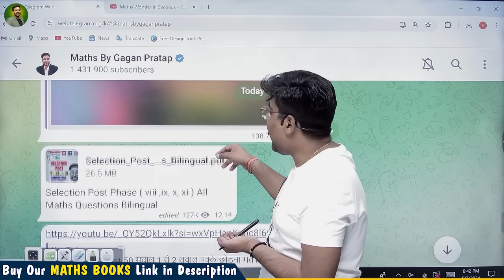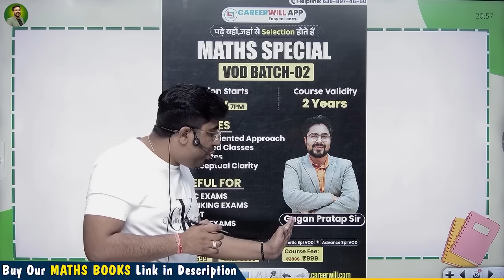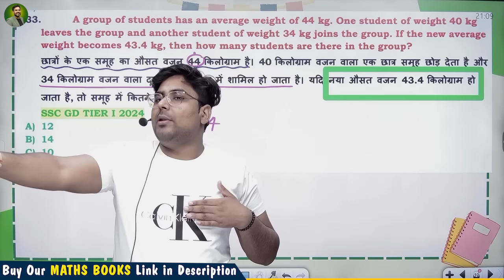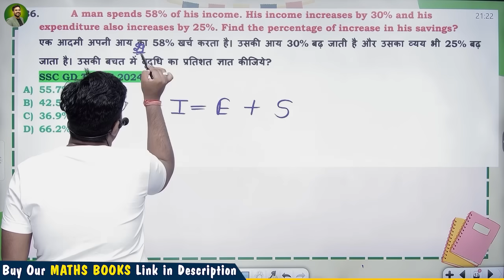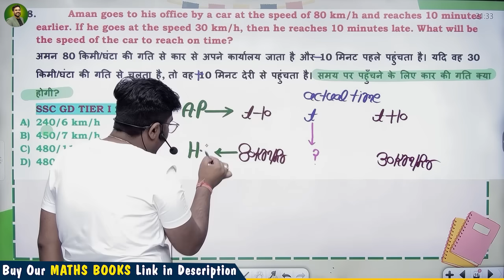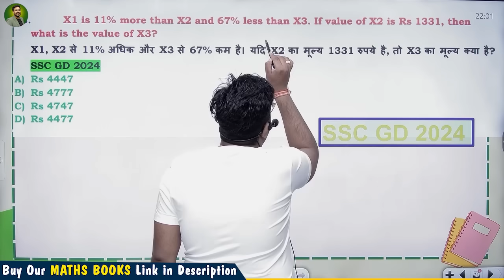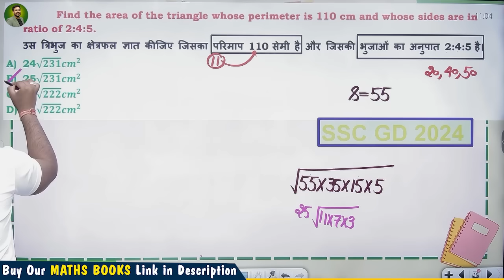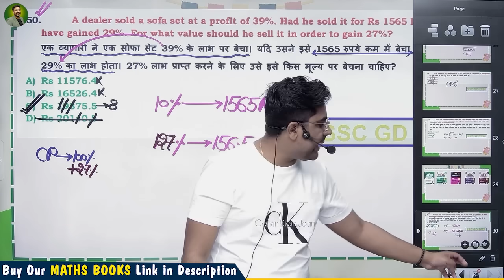SSC GD 2024 TOP-50 सवाल SSC 2024 के लिए एक से एक बेहतरीन सवाल GAGAN PRATAP SIR